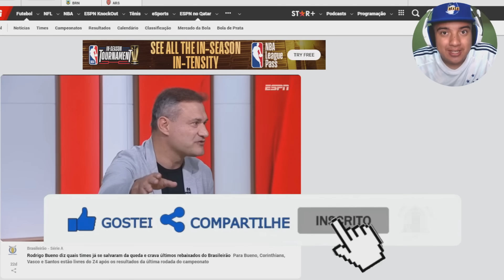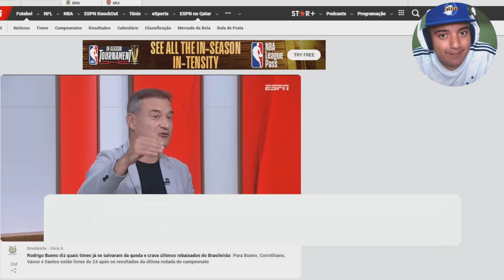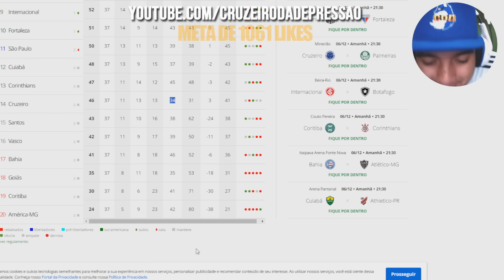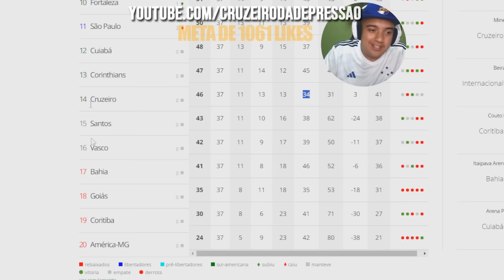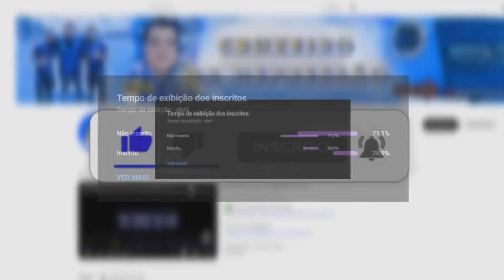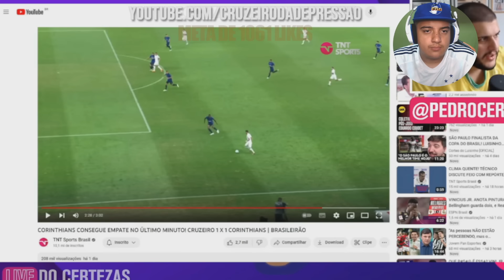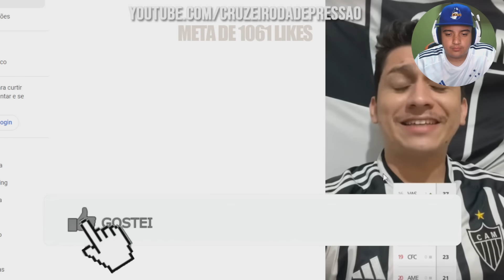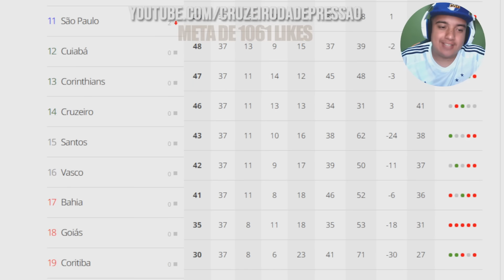🦊😂 DISSERAM que o CRUZEIRO ia CAIR, e SE FERRARAM! PARTE 2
🆓 APOSTA GRÁTIS CHAMPIONS E BRASILEIRÃO

00:00 inscreva-se
00:10 BETFAIR
02:00 siga-me no instagram: @cruzeirodepre